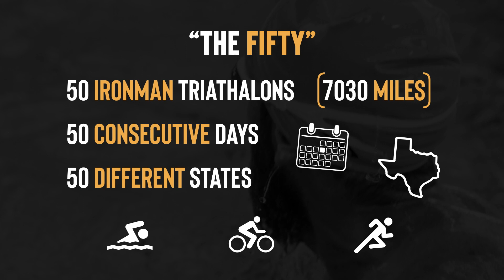The Iron Cowboy Part 1 | It's Always Sunny (A Stiry Film)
50 Ironman's in 50 days in 50 states. They thought it was impossible. He proved them wrong. You might know the Iron Cowboy because of this accomplishment, but you may not know the woman behind the scenes who stepped in and saved the "Fifty". See how his wife Sunny drove him to accomplish arguably the greatest endurance feat of all time.